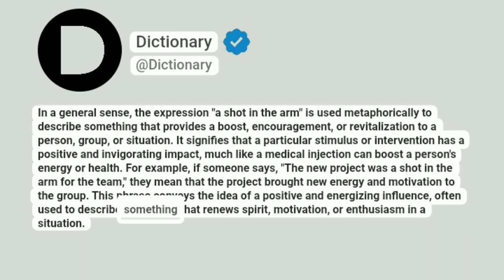A shot in the arm Meaning In English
In a general sense, the expression "a shot in the arm" is used metaphorically to describe something that provides a boost, encouragement, or revitalization to a person, group, or situation. It signifies that a particular stimulus or intervention has a positive and invigorating impact, much like a medical injection can boost a person's energy or health. For example, if someone says, "The new project was a shot in the arm for the team," they mean that the project brought new energy and motivation to the group. This phrase conveys the idea of a positive and energizing influence, often used to describe something that renews spirit, motivation, or enthusiasm in a situation.